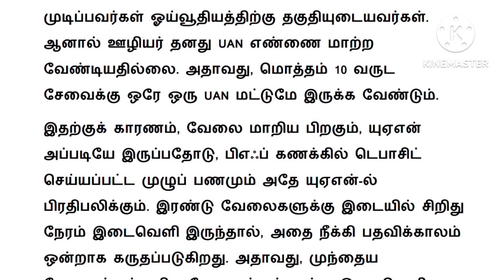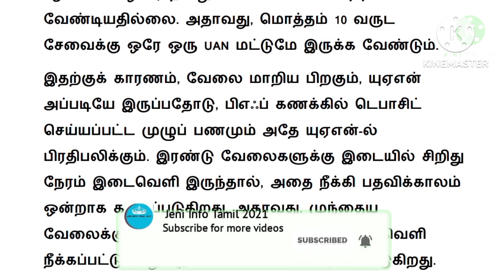EPF update news in tamil 2023 latest / epfo pension news in tamil